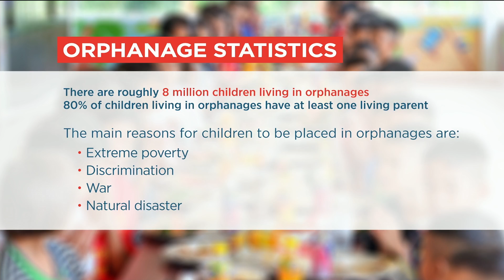Volunteering at orphanages could actually be doing more harm than good | Your Morning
Olivia Lecloufe from Save The Children talks about the damaging consequences of “voluntourism” in orphanages and how it hurts the children that volunteers believe they are helping.